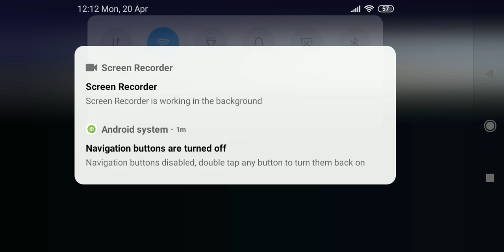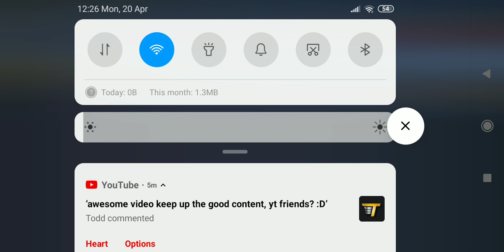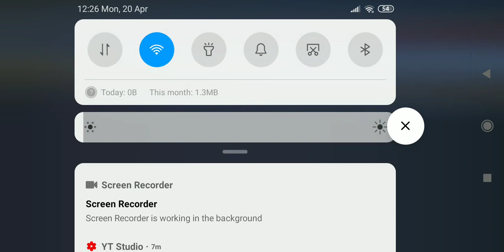Faster progress in day 17 part 2